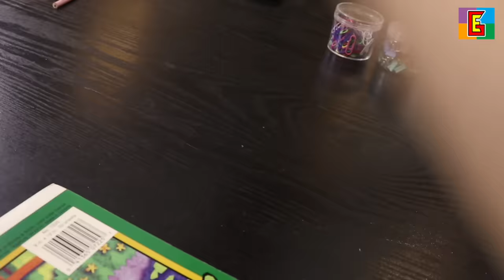Pen Box Battleship 中二戰艦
Having one of these pencil boxes in school is like owning a battleship!